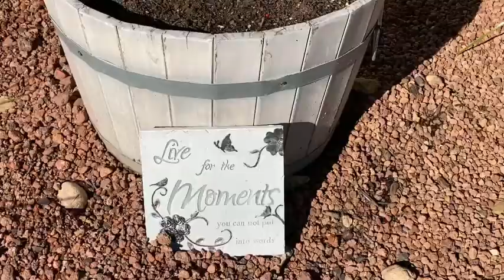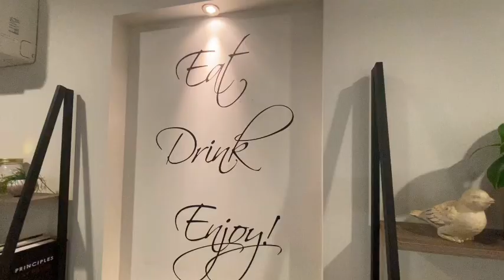12 Spingwater Crescent, Morayfield - Walkthrough Video